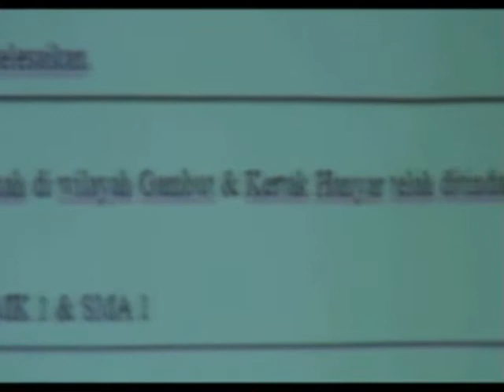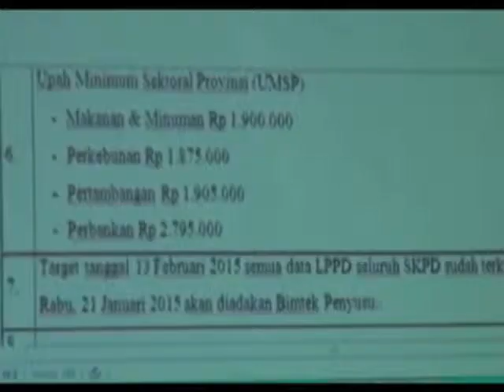INTAN TV (Rapat Evaluasi 20 1 2015)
Rapat Evaluasi (Coffe Morning) Bertempat Di Aula Barakat Pemerintah Kabupaten Banjar Pada Senin 20 Januari 2015